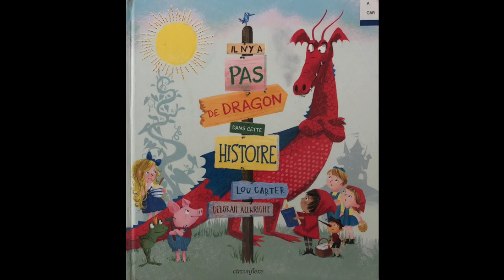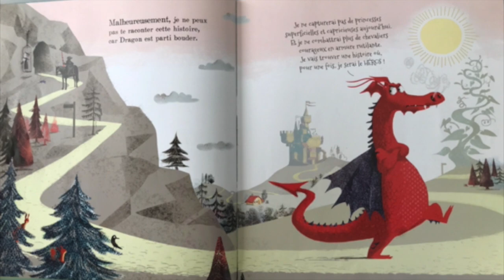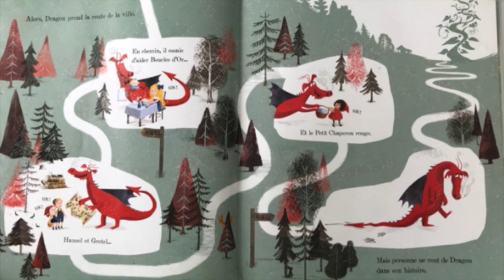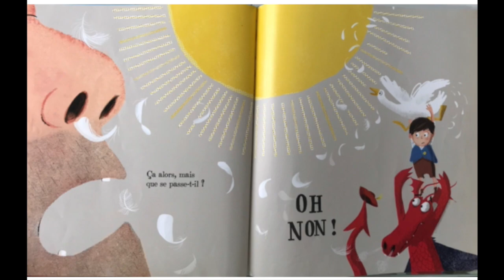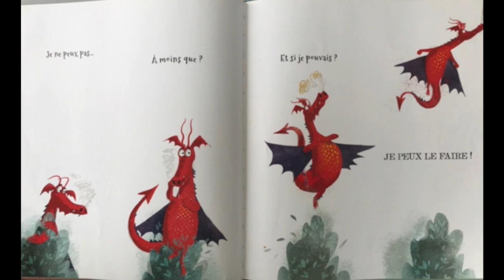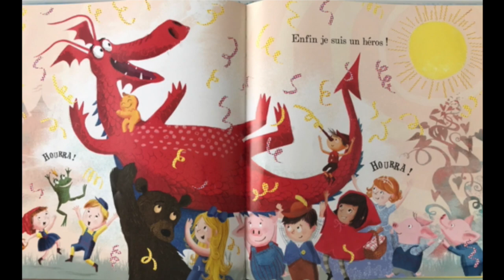Il n'y a pas de dragon dans cette histoire, Lou Carter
L'histoire d'un dragon qui voyage de conte en conte en quête d'un rôle héroïque.